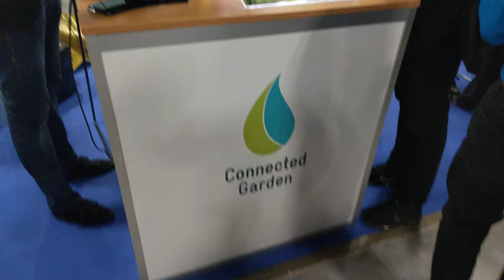Augmented Reality Smart Garden Technology, CES 2020 [4K]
Connected Garden - Archibald - Green Thumb Coach

Video taken at CES 2020 from Connected Garden booth.

All content in this video is owned by Connected Garden.